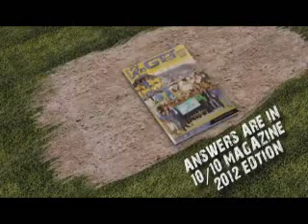We Playin Show 9 Clip 1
GT&T 1010 Cricket